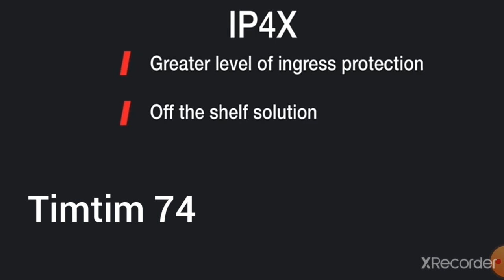Cable trunking wire ways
Electrical work